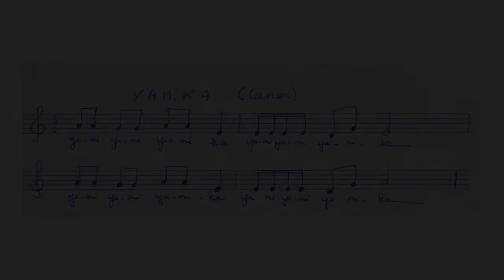Initiation musicale Yamika (séance n°14)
Pour l'initiation musicale , les vidéos sont numérotées de 1 à 20, elles suivent une progression. Ce chant s'adresse à des enfants scolarisés en CP ou CE1. Cette vidéo présente comment jouer ce chant sur le carillon.